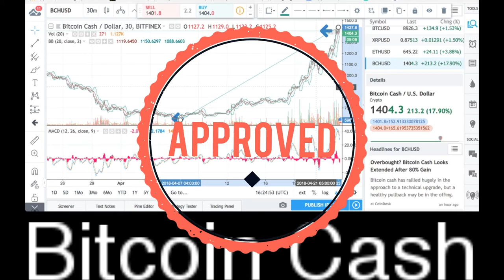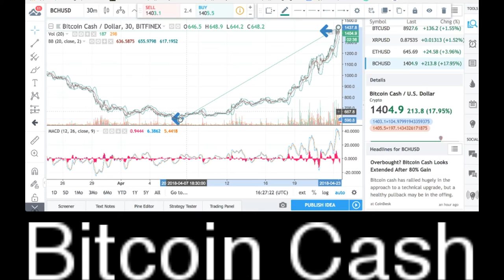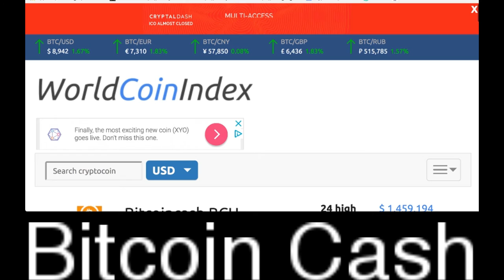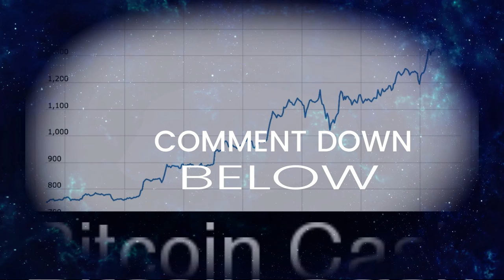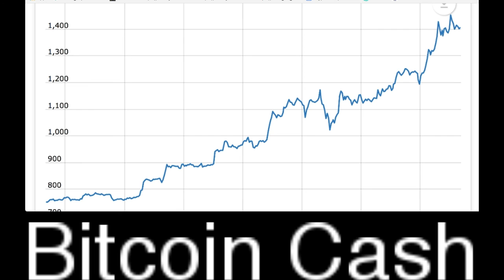BitcoinCash BCH Technical Analysis 2018 | RICH TV LIVE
BitcoinCash BCH Price explosion up 130% in 17 days explained | RICH TV LIVE - April 23, 2018